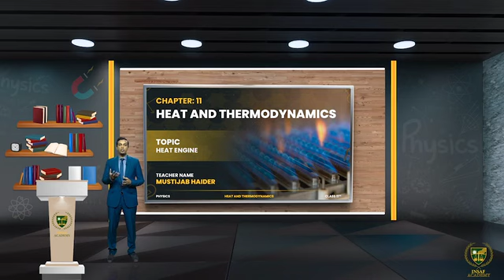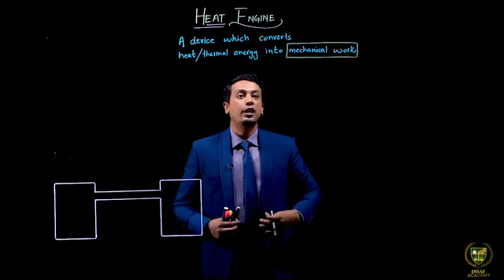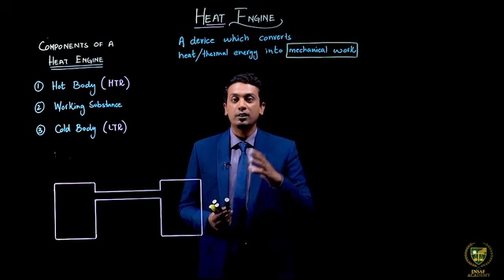11.10 Heat Engine Heat and Thermodynamics Physics 11th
Class - 11th
Subject - Physics
Chapter - 11th -  Heat and Thermodynamics